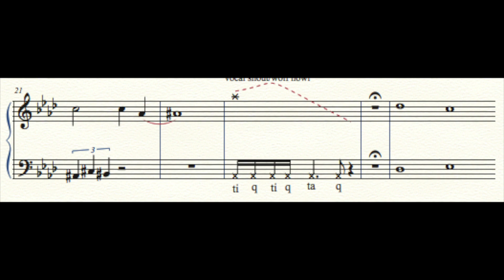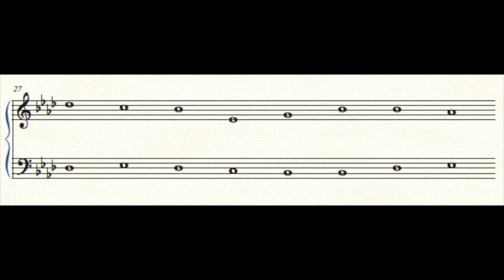"Big Chaos Hours" - A music basement composition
A couple months ago we placed a blank score outside our door and the denizens of the Music Building's basement ran with it. Our GA finished moving what was written into finale as best he could and this is the result. Thank you for all of your contributions.